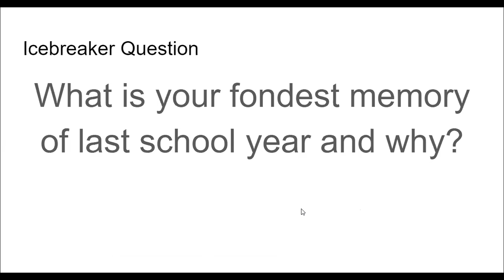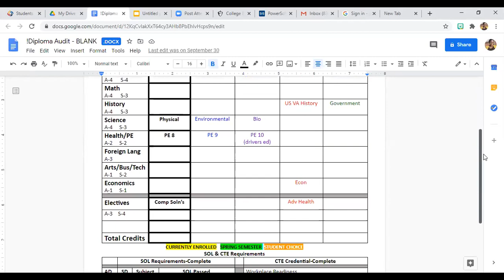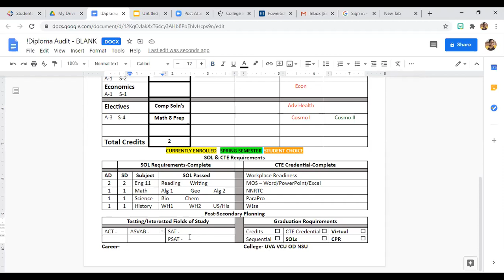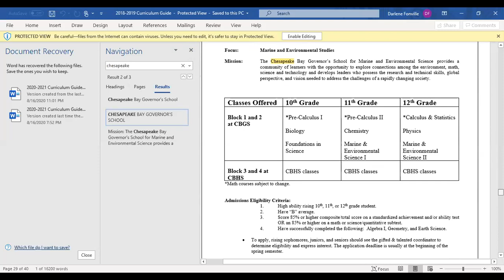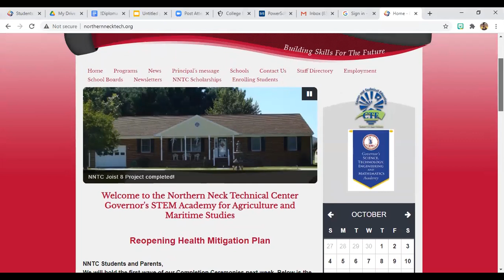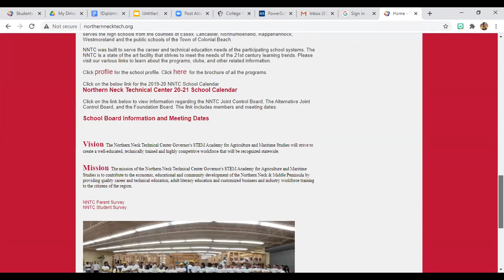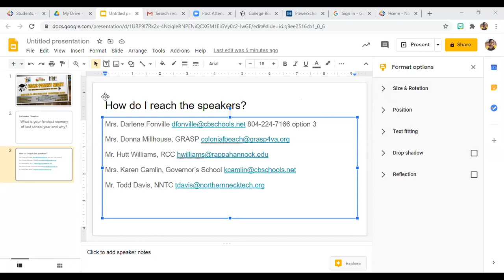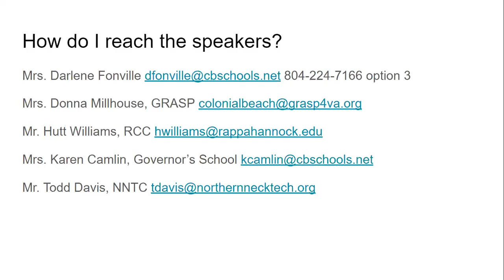CBHS PARENT NIGHT 2020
Welcome to the first virtual parent informational session hosted by The Office of Guidance and Career Services at Colonial Beach High School in Colonial Beach, VA. Thank you to the collaborative panelists for information about Rappahannock Community College, GRASP, Northern Neck Technical Center and Chesapeake Bay Governor's School. Thank you students for attending and providing testimonials. For any further information about what was shared in the Zoom recording, please email Mrs. Fonville at or visit the office website.